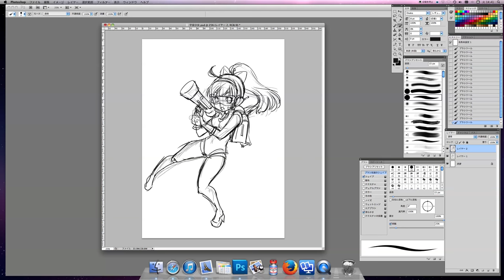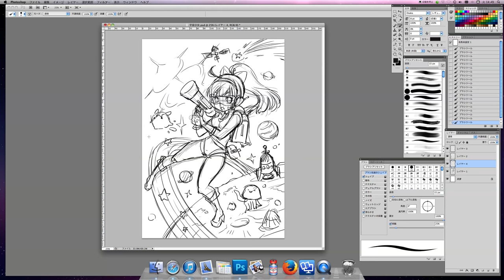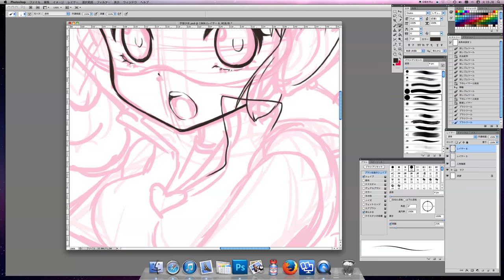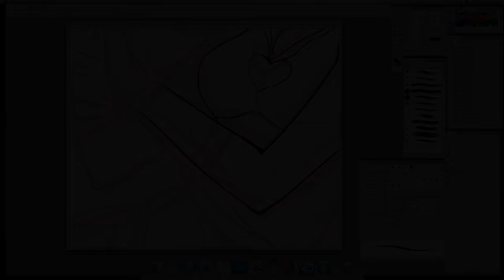Space Girl Speed Drawing Step 1/6: The Draft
Video By Takako Inoue Sensei

The next steps will be added soon^^